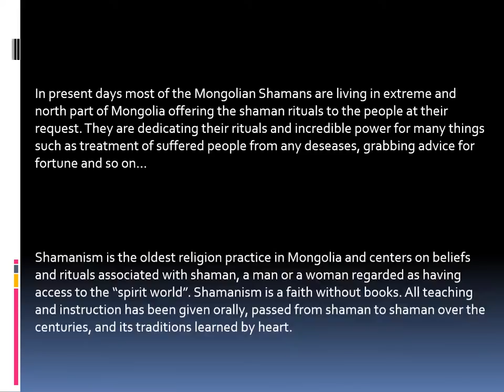Spiritual Tour | Mongolia Travel Tour Guide | Cashmere and Leather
Mongolian shamanism, more broadly called the Mongolian folk religion, or occasionally Tengerism, refers to the animistic and shamanic ethnic religion that has been practiced in Mongolia and its surrounding areas (including Buryatia and Inner Mongolia) at least since the age of recorded history. The Mongolian endonym is Böö mörgöl. In the earliest known stages it was intricately tied to all other aspects of social life and to the tribal organization of Mongolian society. Along the way, it has become influenced by and mingled with Buddhism. During the socialist years of the twentieth century it was heavily repressed and has since made a comeback.

iOS/iPhone: Coming soon...